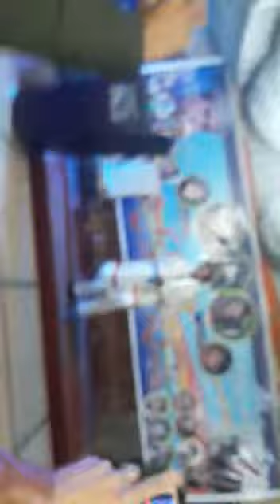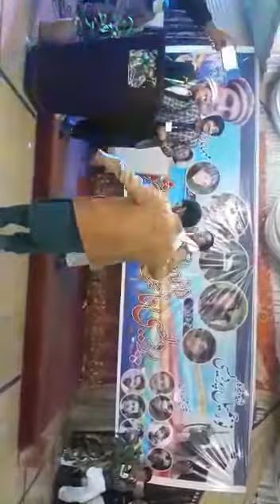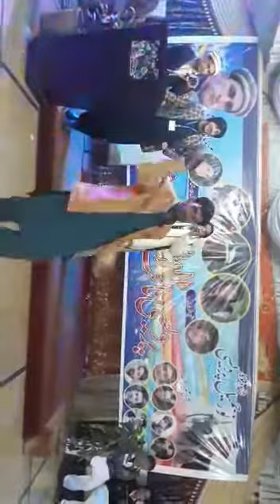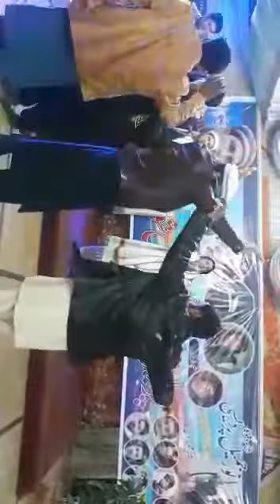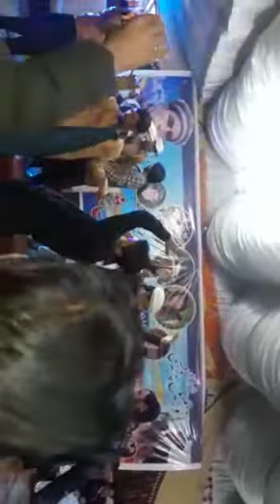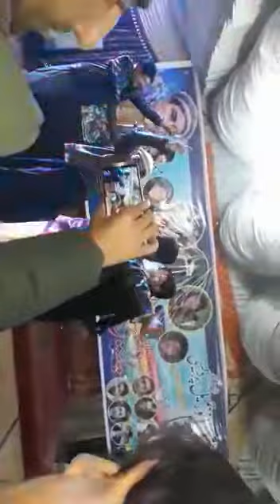Kohistani songs 2019